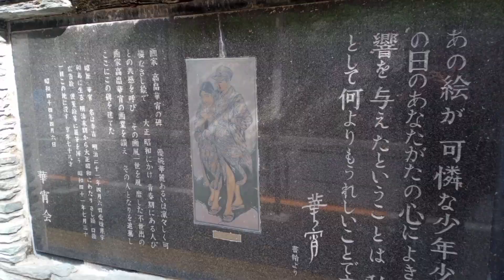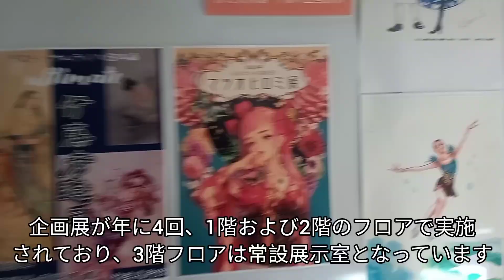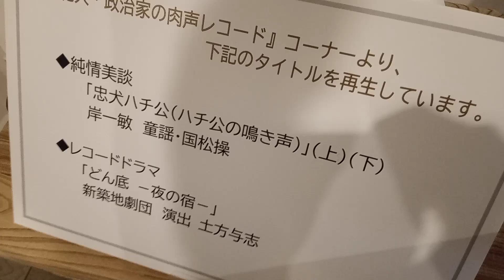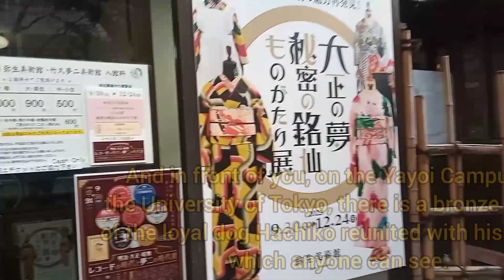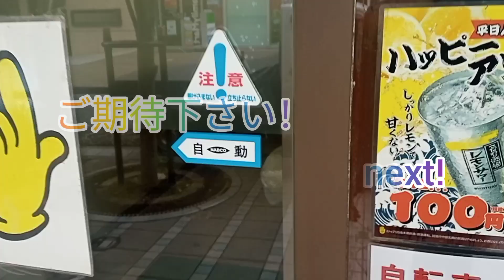忠犬ハチ公の肉声を聴くThe authentic voice of the loyal dog Hachiko.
以前、東京大学農学部弥生キャンパス内にある、忠犬ハチ公と飼い主の上野博士の銅像をレポートしました。今回はすぐ近くの美術館で、ハチ公の声が聞けるとの情報を得ましたので確かめに行ってきました。

In the past, I reported about the bronze statue of Hachiko, the loyal dog, and his owner, Professor Ueno, which is located in the Yayoi Campus of the University of Tokyo Faculty of Agriculture. This time, I went to a nearby museum to confirm the information that I heard that Hachiko's voice can be heard there.

〈弥生美術館レコード展覧会情報(期間限定)
Yayoi Museum Record Exhibition Information (Limited Time Only)〉